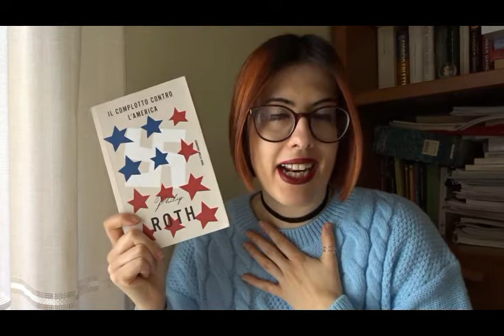Sconti Einaudi: cosa comprare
Ciao a tutte e tutti, lettori e lettrici! :3
Eccoci qui con i miei quattro consigli per quanto riguarda gli sconti del catalogo Einaudi validi fino al 20 di questo mese. Buona visione! ♥

► LIBRI CITATI:
• Una questione privata // Beppe Fenoglio;
• L'uomo che trema // Andrea Pomella;
• Il complotto contro l'America // Philip Roth;
• Brevi interviste con uomini schifosi // David Foster Wallace.